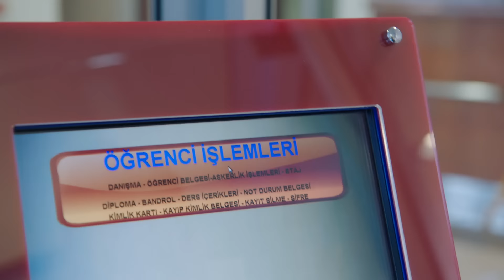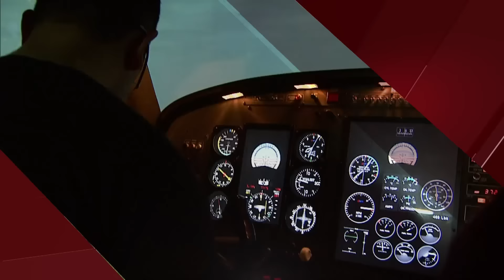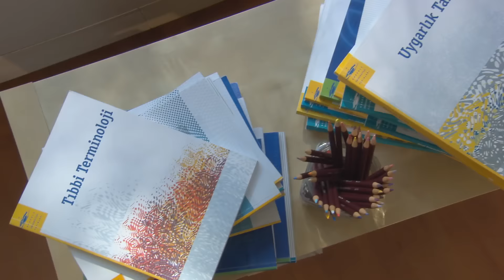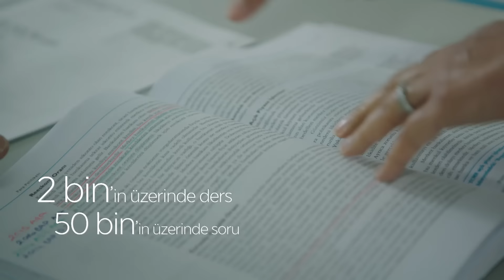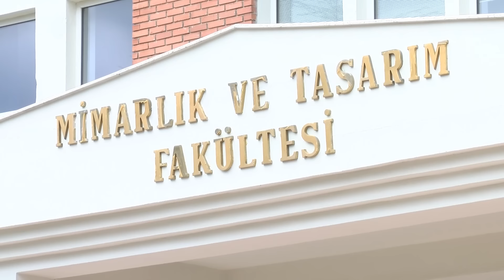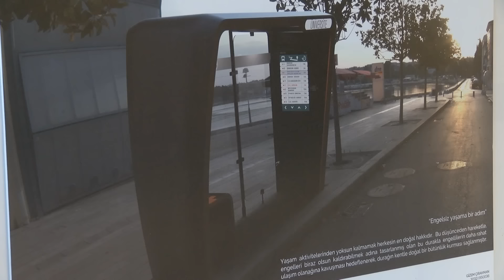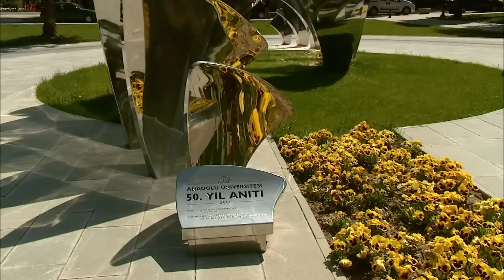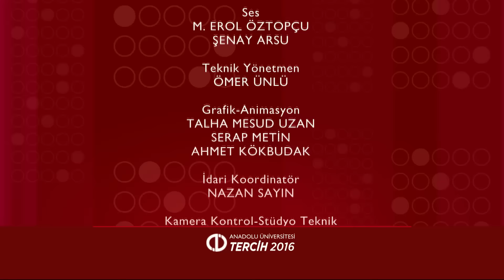Anadolu Üniversitesi Tercih 2016 3. Bölüm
- İktisat Fakültesi
- İşletme Fakültesi
- Devlet Konservatuvarı
- Mimarlık ve Tasarım Fakültesi
- Mühendislik Fakültesi